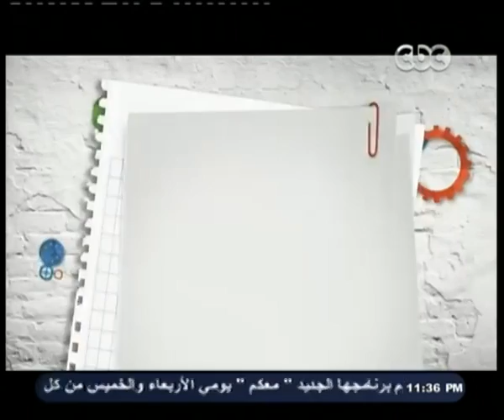حكومة_نص_الليل | احنا ليه مرميين في حضن الرقابة ؟